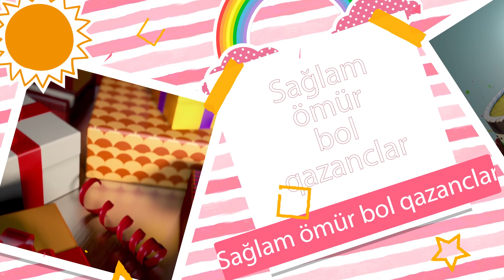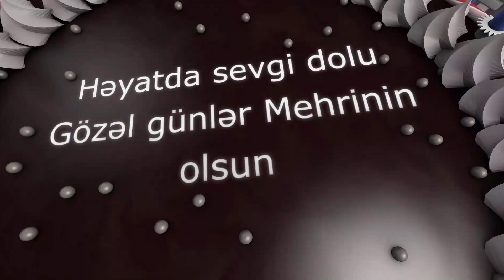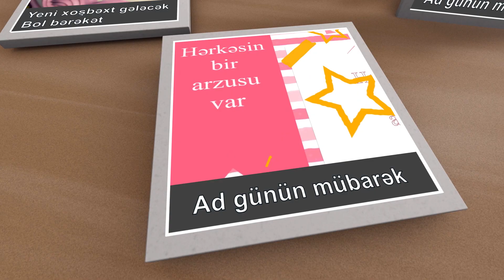Ad günün mübarək - Mehri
Söz/Musiqi/Aranjman : Ruhin Ismayilov
Vokal : Aytən Orucəliyeva
Qrafika : Huseyn Məhdəvi

Gözəl günlər Mehrinin olsun
Yeni xoşbəxt gələcək
Bol bərəkət
Ad günün mübarək